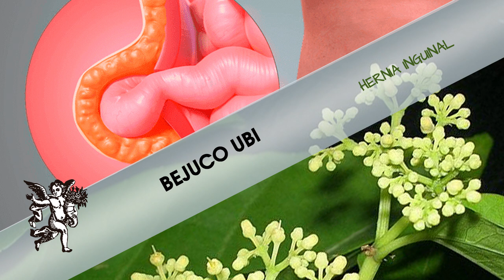El BEJUCO UBI y las HERNIAS LINGUALES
Rodrigo Mondragón, La Voz del Ángel de tu Salud, nos platica sobre:  BEJUCO UBI

Facebook: El Ángel de tu Salud México